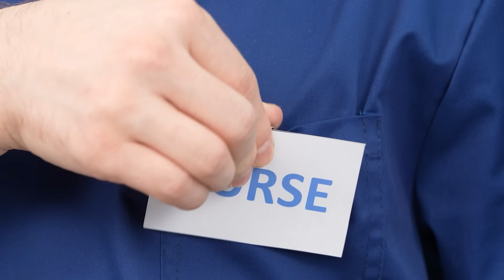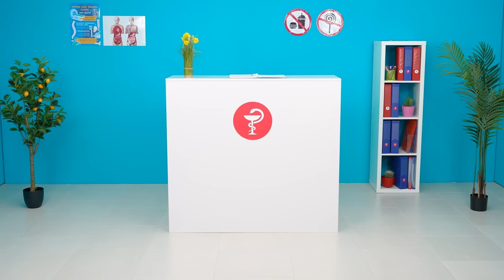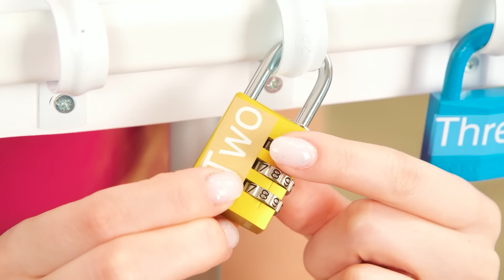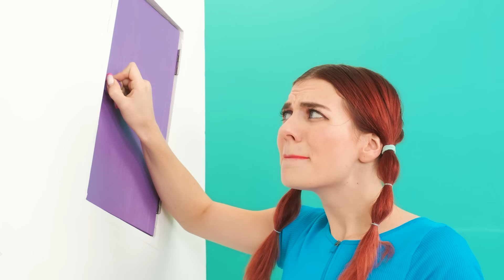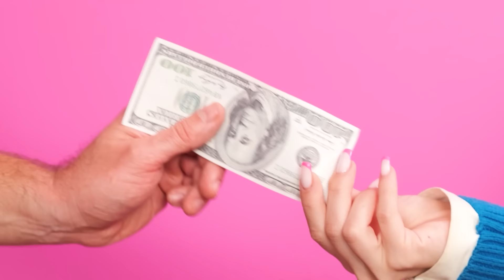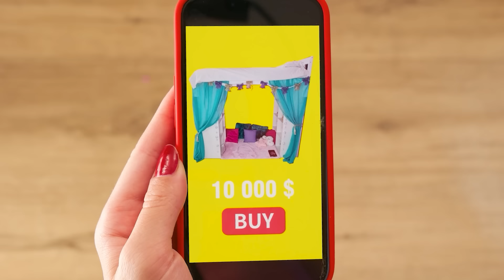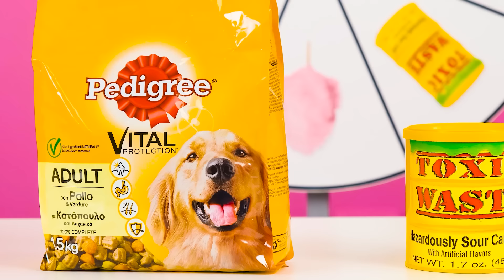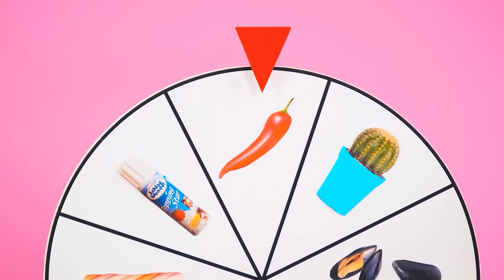Chambres Secrètes Sous Le Lit Défi des Quatre Couleurs | Défis Amusants par BaRaFun Challenge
Tout le monde rêve d’avoir son propre endroit douillet ! Rejoignez le nouveau défi amusant !